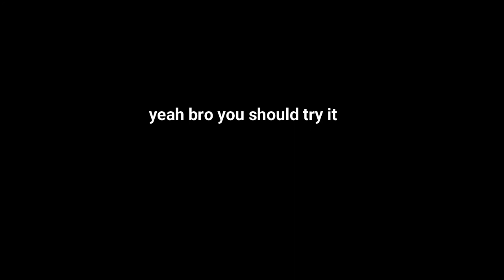Painting famous artist|Tyler the Creator